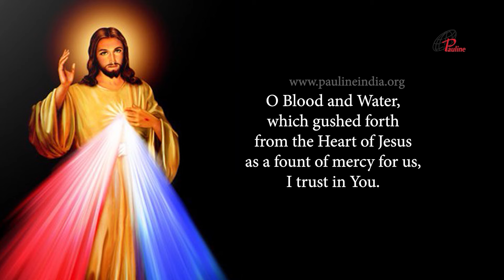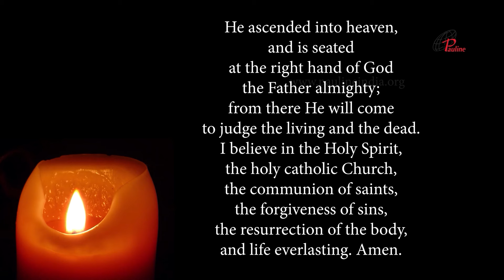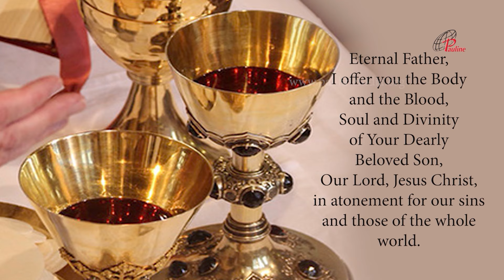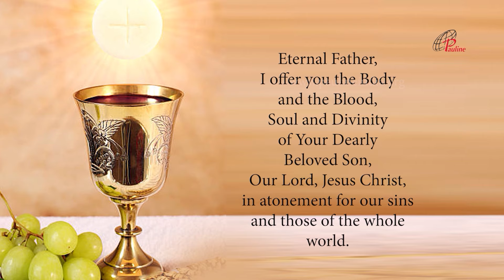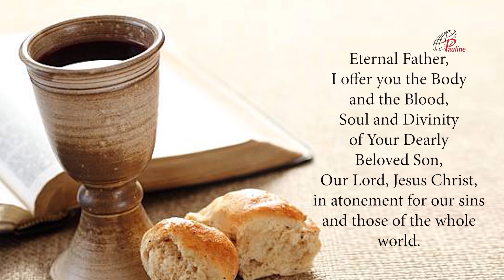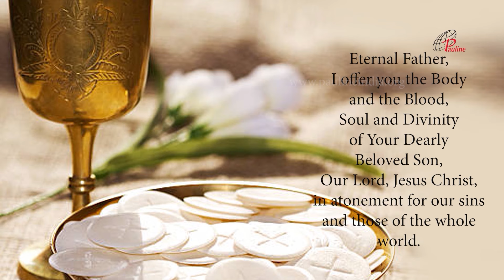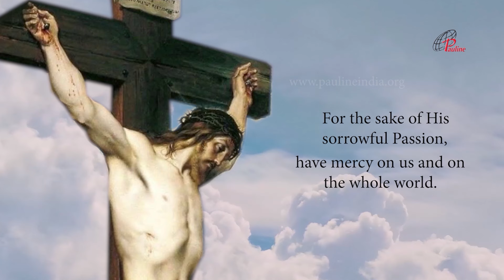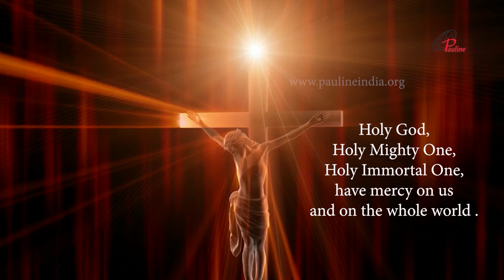Rosary | 15 June, 2024 | Joyful Mysteries